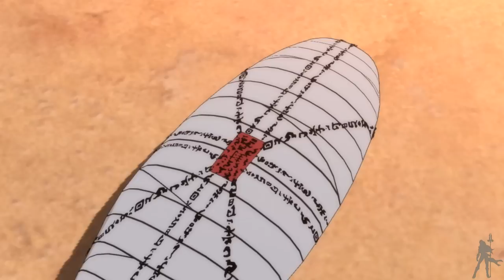Naruto Shippuden Ultimate Ninja Storm 3 HD - Combate Mortal en la Costa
Capitulo 7
Combate Mortal en la Costa